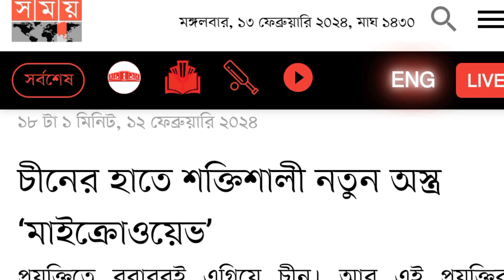বিশ্বযুদ্ধের জন্য একি বানাচ্ছে চীন || কি এই মাইক্রোওয়েভ সিস্টেম